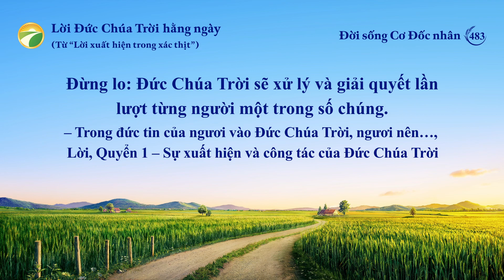Lời Đức Chúa Trời hằng ngày: Lối vào sự sống | Trích đoạn 483